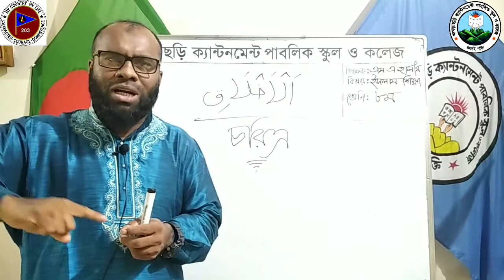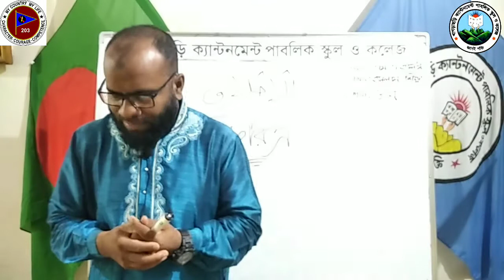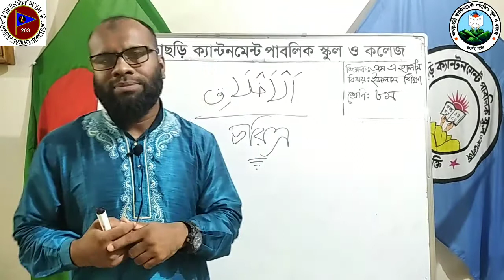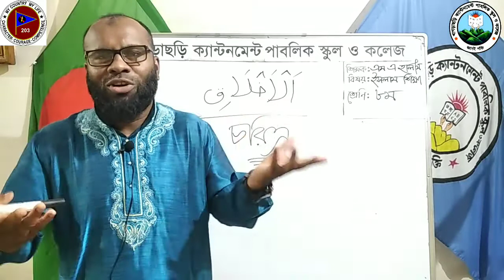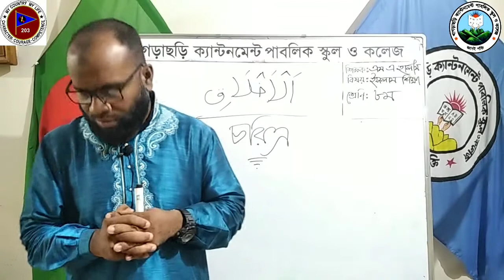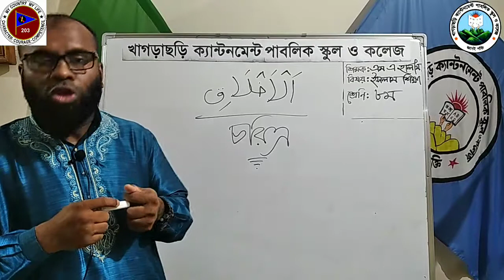KCPSC VIII ISLAM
শ্রেণি    : অষ্টম
বিষয়   : ইসলাম শিক্ষা
অধ্যায় : চতুর্থ
শিক্ষক : মোহাম্মদ আবদুল হালীম